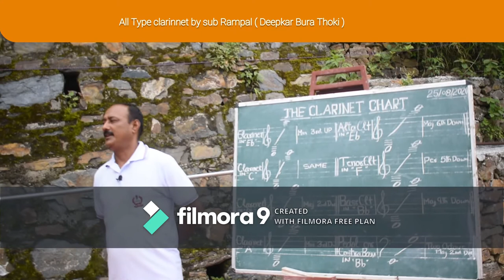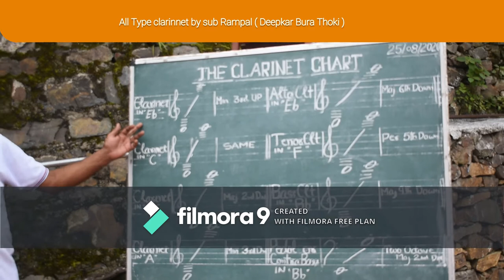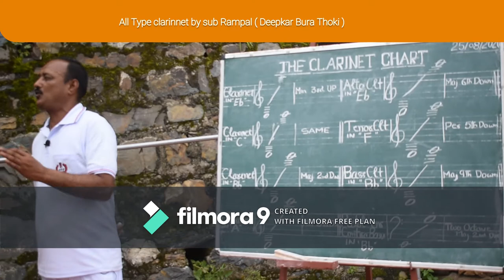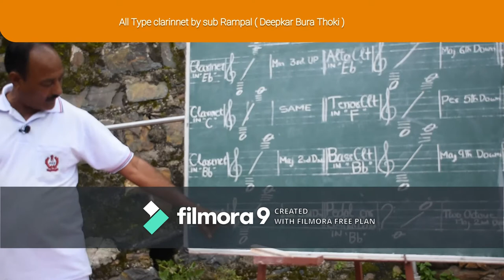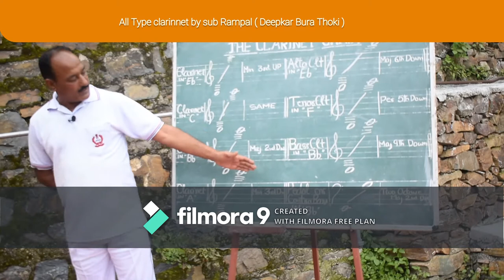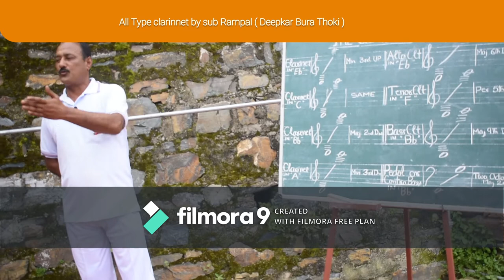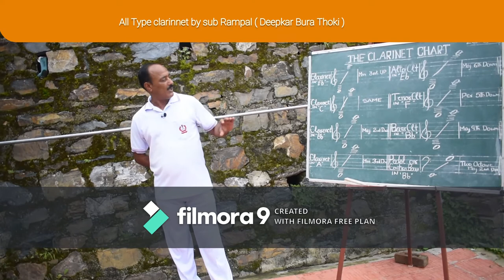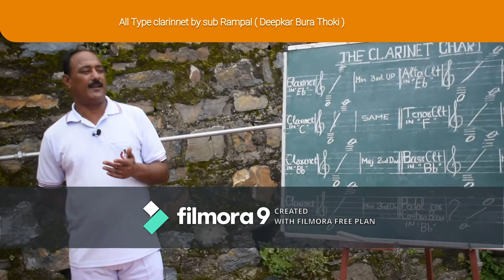ALL Type of Clarinet .Bb , Eb, Bass in Bb Clarinet Compass, Sound,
Know to Clainet with Staff Notation . Nots sound parts
eight Type Clarinet. Compass to Sound Compass
Keys And Finger

see my other video staff notation ,Music, Himachali Folk Tune,
Sheet Music